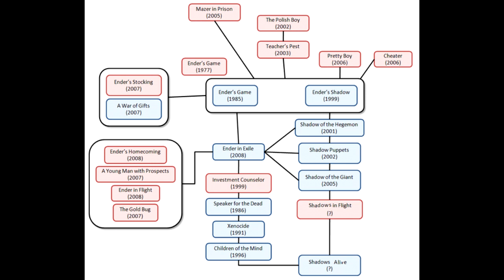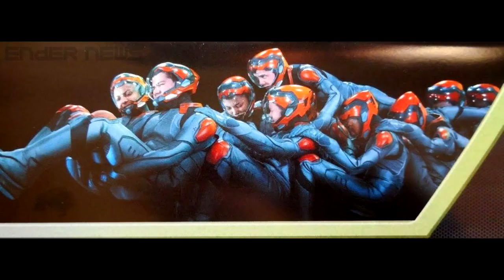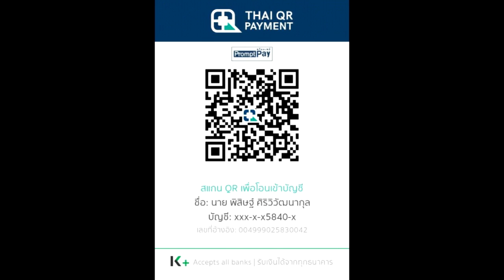สรุปนิยาย Ender's Shadow 1999 ( Ender's Game ภาคคู่ขนาน 1) | Orson Scott Card | Spot World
คลิปสรุปนิยาย Ender's Shadow 1999 ( Ender's Game ภาคคู่ขนาน 1)   โดย Orson Scott Card  นี้เป็นคลิปสรุปนิยาย Ender's Game คลิปที่ 3 ของท่างช่อง Spot World